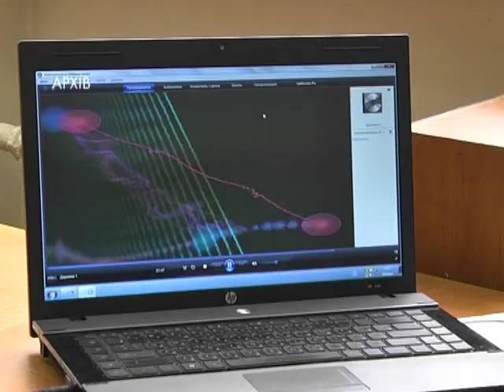Навчально-виробничі комбінати у Дніпрі ліквідують